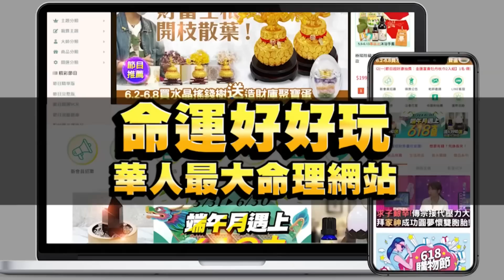【精華版】3年疫情改變人類！這些生活型態恐怕回不去了！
3年疫情如何改變了全人類...有哪些生活型態恐怕再也回不去了...！